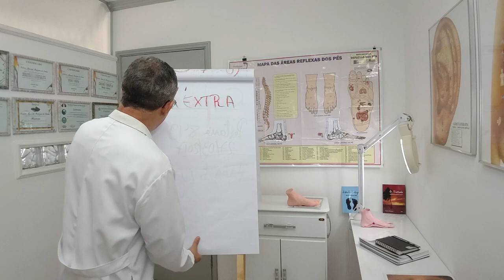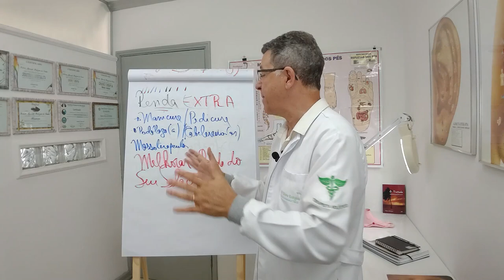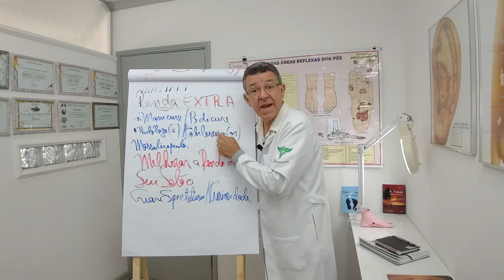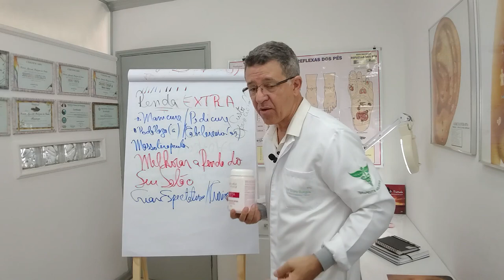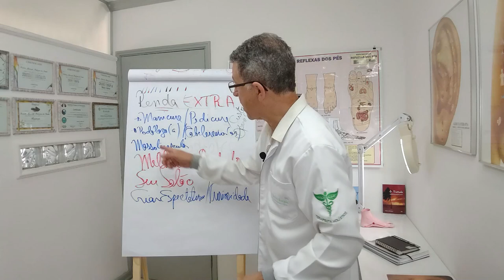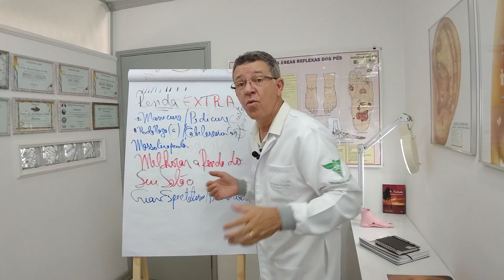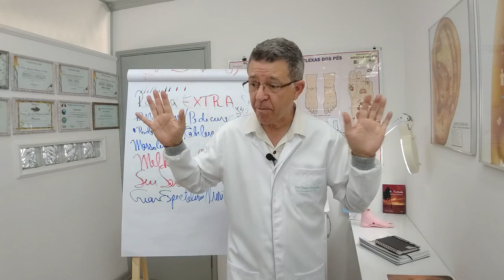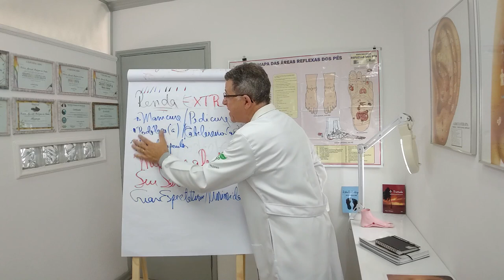Aumentando os seus rendimentos com a Reflexologia Podal